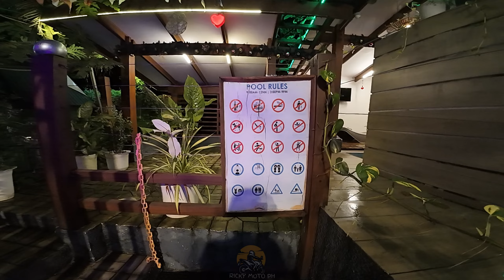Before you go to Dingalan, Aurora - Watch this | Pinaka Magagandang lugar sa Dingalan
Hello guys! I just wanna share my adventure in Dingalan Aurora.

Below are the places that will be featured in this video.

-Scenic roads in Tanawan Laur Nueva Ecija
-Epic Gabaldon Mountain View road
-Pacific Buddies Resort
-Pacific View Deck
-Dingalan Groto
-Laktas Falls
-Abungan Falls

Especial thanks to Fatima College Nursing Class Batch 1981 and Pacific Buddies Resort